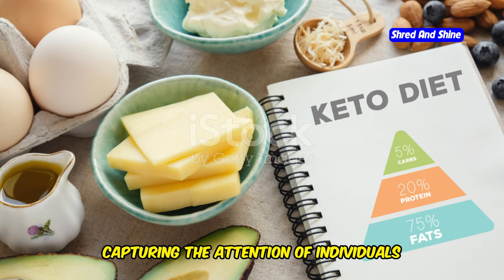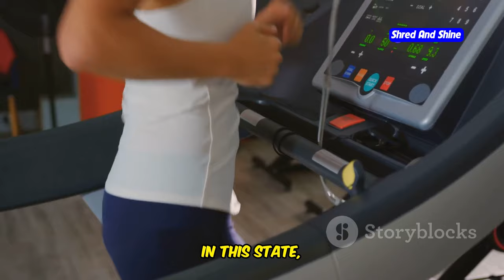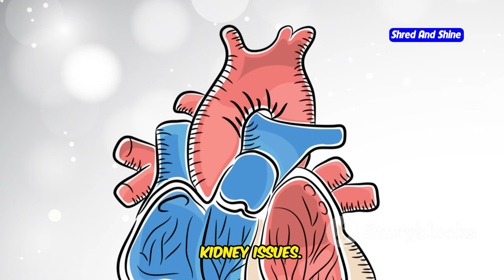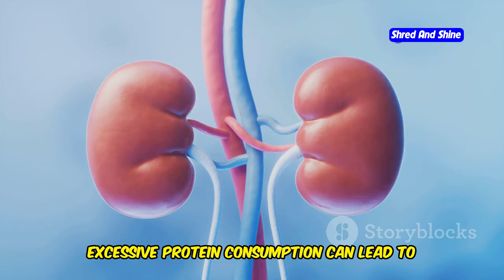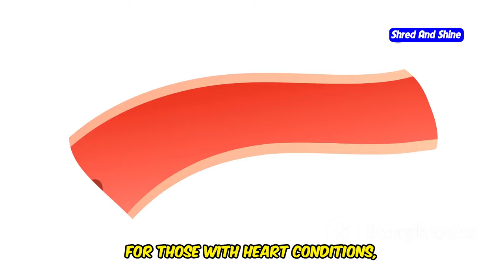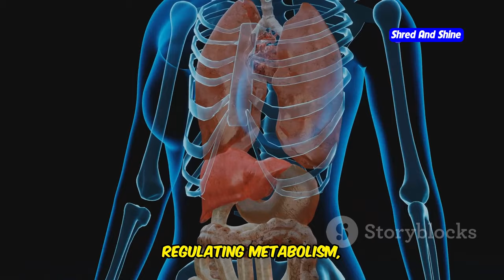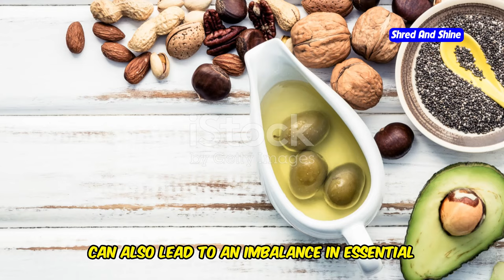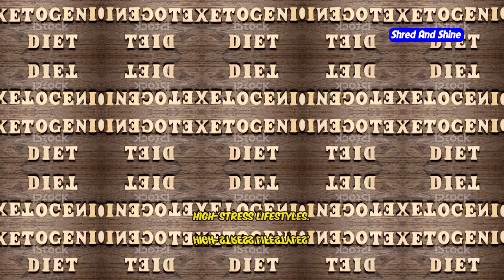Who is keto diet bad for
Are you considering starting the keto diet but worried about potential health risks? In this video, we break down who should avoid the keto diet and why it may not be the best choice for everyone. We cover important topics such as "Is keto safe for your heart?" and "Is the keto diet bad for your kidneys?" If you're a beginner wondering if this diet is right for you, or if you’ve heard about keto diet for beginners, you need to know the facts before diving in. The ketogenic diet has gained immense popularity, but is it truly safe for everyone? We discuss whether the keto diet is dangerous, including its effects on your kidneys, muscle mass, and overall health.

Learn whether the keto diet plan is the right fit for you, especially if you're concerned about the impact on muscles, heart, or kidneys. We also address questions like "Is the keto diet bad for muscle?" and "Is keto bad for your hair?" This video aims to provide a balanced view on whether keto is good or bad, and who should be cautious about starting this high-fat, low-carb diet. If you’re interested in finding out whether the keto diet is safe for kidneys, or if keto is bad for your heart, this video will provide all the answers you need to make an informed decision.

Make sure to watch until the end to understand why the keto diet might not be for everyone and what alternatives could better suit your health goals.

OUTLINE:
00:00:00 Is It Safe for Everyone?
00:00:49 A Quick Look at the Diet Taking the World by Storm
00:01:53 When Keto Might Harm Your Health
00:02:53 A Risky Combination?
00:03:55 Proceed with Caution
00:04:19 Separating Fact from Fiction
00:04:50 Who Should Steer Clear of Keto?
00:05:48 A Recipe for Trouble?
00:06:57 A Dangerous Mix?
00:08:08 More Than Just the "Keto Flu"?
00:09:10 What We Know and Don't Know